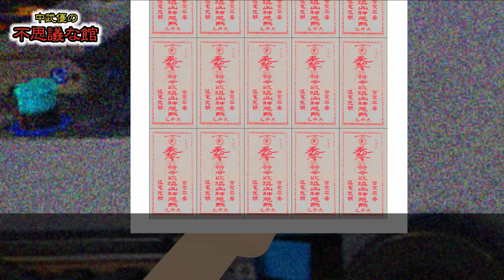【不思議な話アニメ】印刷屋のイタズラ（ホテルに泊まった垣野さん、絵の裏にお札を貼るイタズラをするが・・・）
印刷屋をやっている垣野さんは
地方のホテルに泊まった際
イタズラで、自社で印刷している御札を
絵の裏に貼ってしまうが・・・

・good評価や、動画にコメントをいただけると、やる気が上がります。
　返信はあまりできませんが、コメントは全て見ています。
・『アラート登録』をしておくと、最新動画がアップされた時に通知が来るので便利です！

【音楽】
■Dance of the sugar plum fairy (Vyond)
■YouTube向けの不穏BGM（DOVA-SYNDROME）

【効果音】
■びたちー素材館
■無料効果音で遊ぼう！